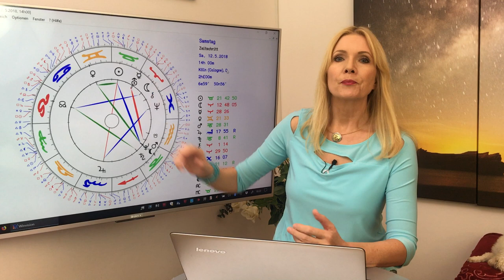Horoskop Sternzeichen Jungfrau: Liebe und Leben im Mai 2018